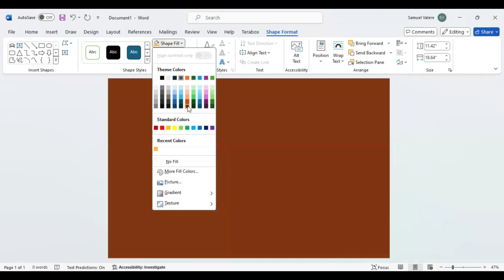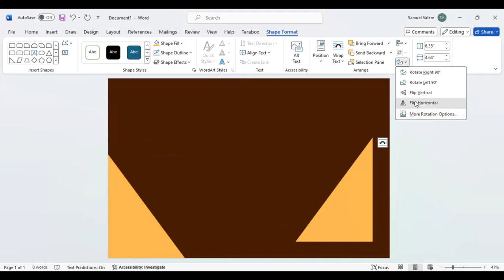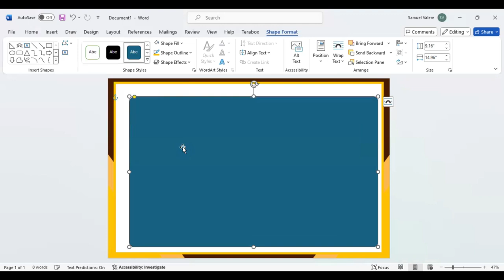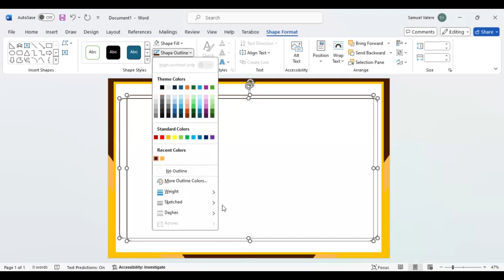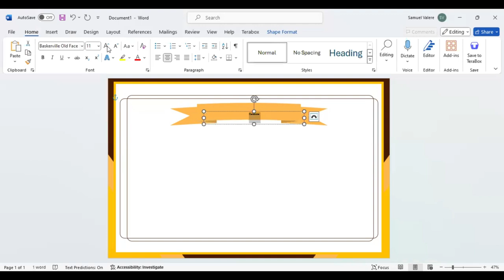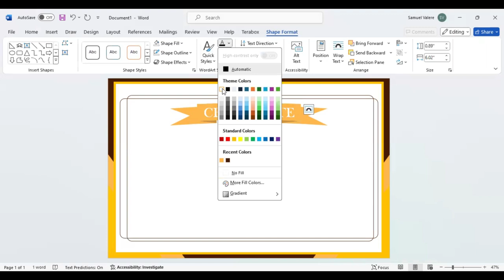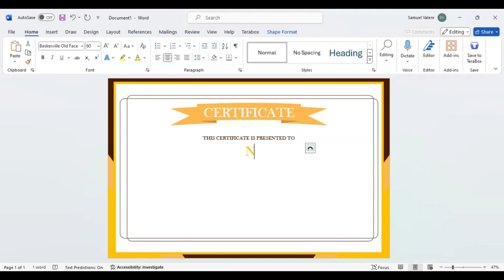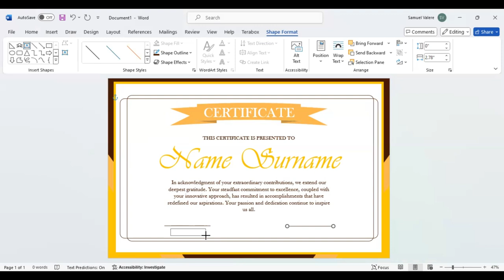How to Make Simple Certificate in MS Word Part 38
Design certificates like a pro using MS Word, ensuring every award reflects the significance of the accomplishment.